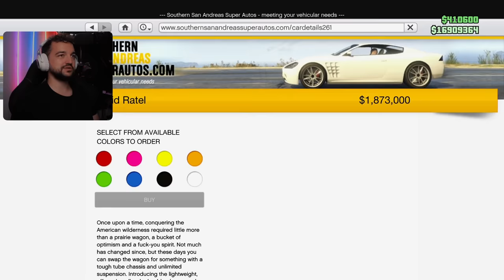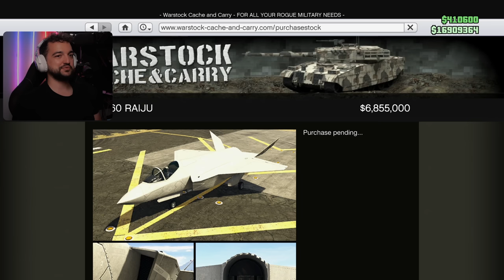To jest najlepszy moment, by wrócić do GTA Online (na chwilę)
Nowa aktualizacja do GTA Online wprowadza kilka ciekawych pojazdów, które wywracają do góry nogami układ sił w grze. .